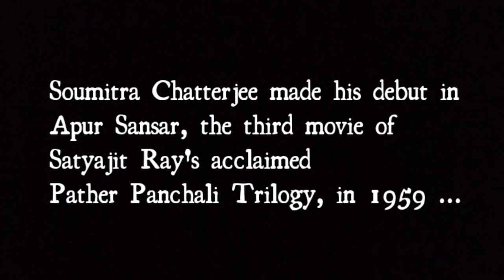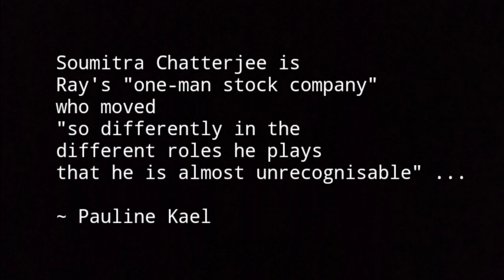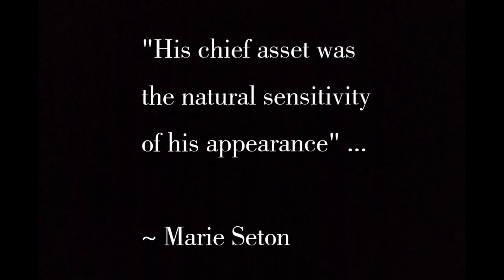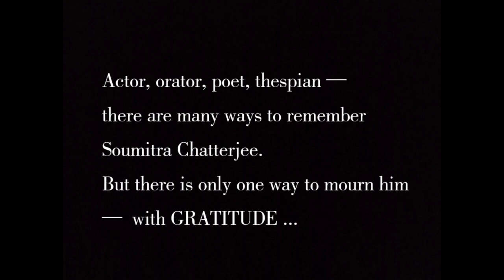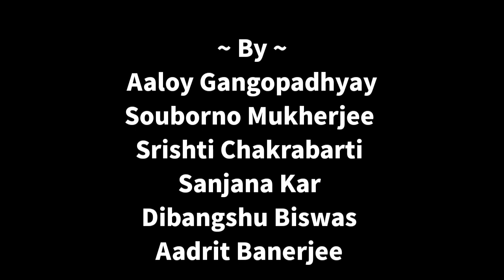Apeejay School Homage to Soumitra Chatterjee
Our students pay a tribute to India's most celebrated actor, playwright, writer and poet.